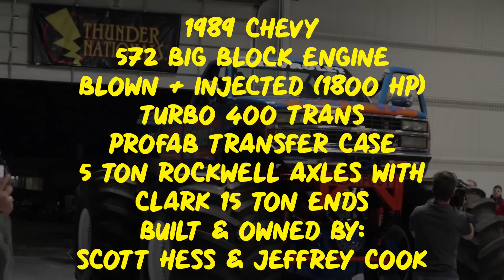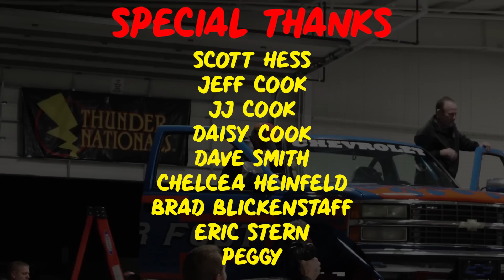Bearfoot Racer Monster Truck Build Jeff Cook Wildman Adventures Episode 43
2019 has been a great year! Here is a behind the scenes of the Bearfoot Racer build! Built by Scott Hess and Jeff Cook

Special thanks to 1st Attack Engineering, INC, Air Frame Components, B&J Specialty, Brian's Auto Repair, Busche Workholding, B West Flooring, DeKalb Metal Finishing, Lines and Lingo By KC, Sherwin-Williams, Source One Sales & Leasing, Wible Lumber, Wick Fab Heavy Metal Specialists, Wrigley's Guns & Ammo, WSM Mechanical, Gerardot Performance Products, International Monster Truck Museum and Hall of Fame